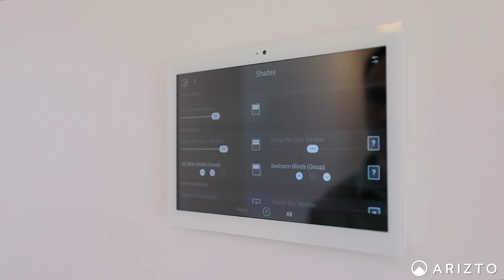447 Makarau Road, Makarau - Arizto